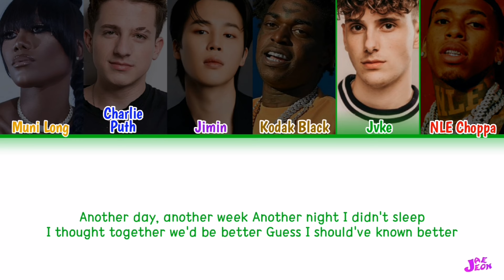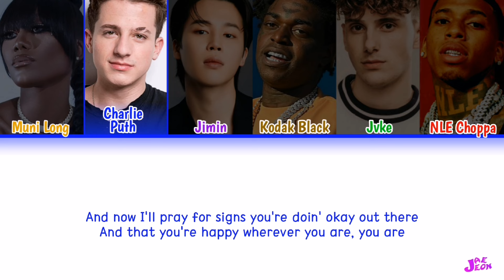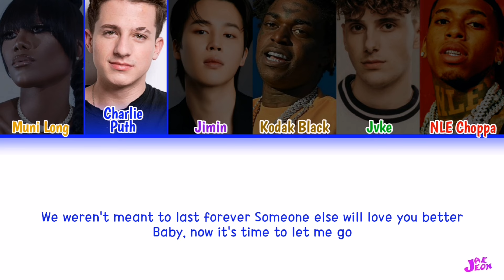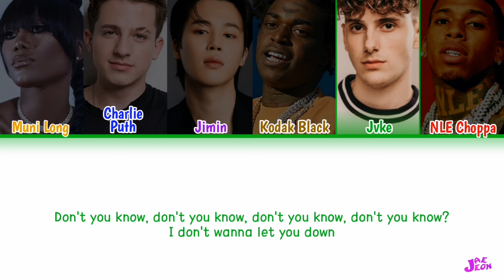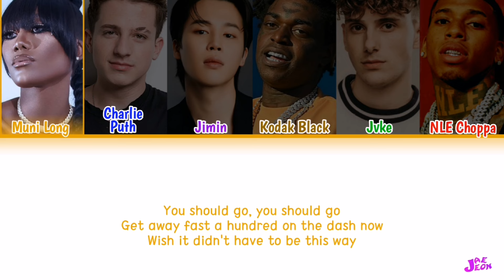'Angel pt. 3' (Muni Long, Charlie Puth, Jimin BTS, Kodak Black, Jvke, NLE Choppa) color coded lyrics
Hello there!

•Song         Angel pt. 3
•Artist         Muni Long, Charlie Puth, Jimin, Kodak Black, Jvke, Nle Choppa
•Album        N/A
•Release